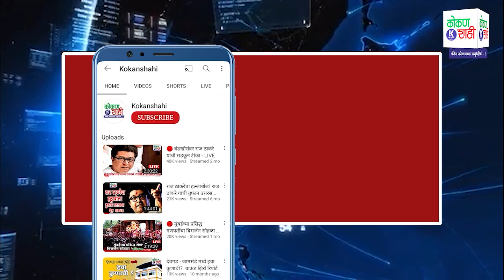🛑 ज्योतिष हे शास्त्र, थोतांड नव्हे! - कसं? जाणून घ्या | Kudal | Kokanshahi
💫 सद्गुरू ज्योतिष मार्गदर्शन केंद्र

     🔯 शिक्षण, नोकरी, व्यवसाय, उद्योग, प्रॉपर्टी (घर वाहन), विवाह, संतती, आरोग्य इ. विषयांवर ज्योतिषीय सल्ला मिळेल

     🔯  २०२३चे वर्षफळ कुंडलीनुसार काढून मिळेल.
             नोकरी, पैसा, व्यवसाय, विवाह ई. जाणून घेऊया कसं आहे २०२३ तुमच्यासाठी

💫 श्री राम प्रसाद निगुडकर

       आमचा पत्ता : अन्नपूर्णा मंगल कार्यालय (रेल्वे पुलावर) कसाल, ता. कुडाळ, जि. सिंधुदुर्ग